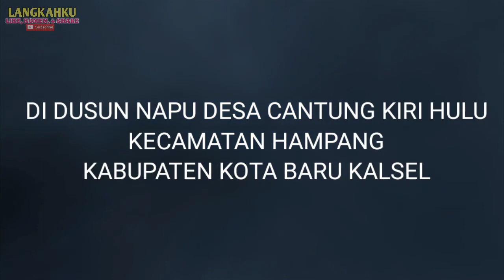Kupas Tuntas Gua Keramat di Kalimantan